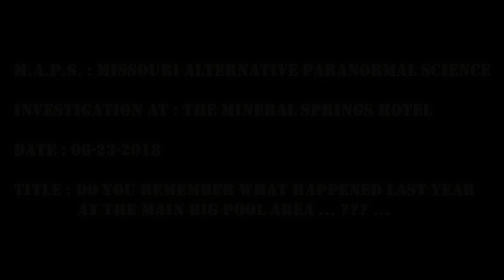Mineral Springs Hotel ( 06/23/2018 ) Alton , IL : Do You Remember What Happened Last Year ???